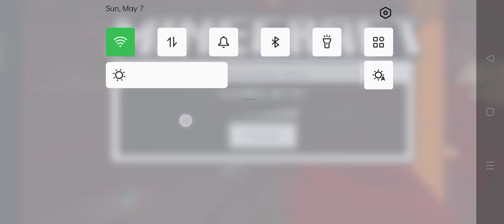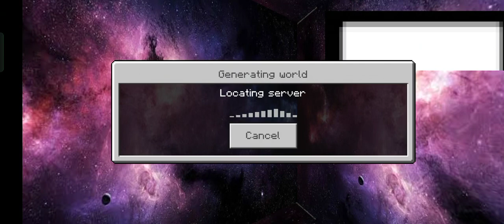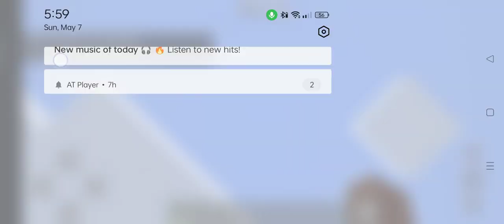"It's a game!" - Minecraft Alex & Steve Episode 1125